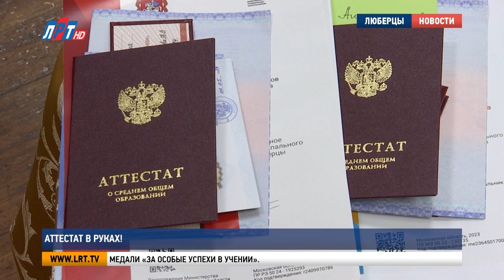Аттестат в руках!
Выпускники городского округа Люберцы получили
аттестаты об окончании школы. В этом году
порог взрослой жизни переступили более 1200
одиннадцатиклассников и около 4 тысяч девятиклассников.
Наша съемочнаягруппа побывала на торжественном
празднике в гимназии 41 и в 27-ой школе.

Мария Акопян, выпускница гимназии №41 г.о. Люберцы:
«Чувства очень классные, радость,счастье, эмоции, просто не описать
словами даже».

Марк Лямо, выпускник гимназии №41 г.о. Люберцы:
«Радость, наконец-то школа закончилась,свободное плавание».

Мария Старостина, выпускница
гимназии №41 г.о. Люберцы:
«Это такие моменты очень ценные, которые
больше не повторятся. Университет –это уже такая взрослая жизнь. Поэтому
да, буду скачать».

Сергей Расторопов, выпускник гимназии №41 г.о. Люберцы:
«После сложных экзаменов чувствую спокойствие, вдохновение, уже начинаешь
скучать по школе, потому что школа дляменя – это очень важное место, которое
подарило не только знания, но и многоважных, -замечательных и веселых моментов».

Пока выпускники делятся эмоциями, в актовом зале
волнительное ожидание. С минуты на минуты еще вчерашние школьники получат
свою первую путевку во взрослую жизнь. В этом году стены гимназии покидает 61
ученик 11 классов.

Долгожданные
аттестаты сначала вручили девушкам июношам, которые отличились особыми
успехами в учебе.8 выпускников
стали обладателями медали первой степении еще 10 – второй степени.
По результатам ЕГЭ три гимназиста набрали 100 баллов.

Владимир Волков, глава г.о.
Люберцы: «Пользуясь случаем, передаю поздравленияот губернатора Андрея Юрьевича Воробьева.
И наш губернатор говорит, что будущее Подмосковья, соответственно, будущее
Люберец – в надежных руках, в руках молодежи. Это вы. Поэтому, ребята, будьте
смелые, дерзайте, добивайтесь успехов, всего вам самого доброго».

Татьяна Яковлева, директор
гимназии  №41 г.о. Люберцы: «Ваши высокие баллы – это результат
упорства и высоких достижений. Спасибо вам за то, что вы умеете ставить цель и
достигать их».

А стены 27-ой школы в этом году покидают 22 ученика. Еще вчера они сидели за партами
и слушали учителей, а сегодня стоят на пороге нового этапа в жизни. Торжественная
часть началась с гимна Российской Федерации и с поздравлений в адрес
юношей и девушек.

Владимир Ружицкий, председатель совета депутатов г.о. Люберцы:
«Понятно, что будут какие-то преграды, будут какие-то испытания. Самое главное
все это проходить.  Я когда бываю вшколах, я говорю, что дорогу осилит
идущий, везет тому, кто везет. Поэтому будете стараться, упираться, двигаться.
Все у вас получится».

Татьяна Долженко, директор
школы №27 г.о. Люберцы: «Я хочу пожелать вам, друзья мои,  все-таки
раскрыться, раскрыться в этой жизни до конца. Я хочу пожелать вам получать
удовольствие от всего, что вы будете делать. Я хочу пожелать вашим родителям,
чтобы они гордились вашими делами. Пусть не все получается, пусть по дороге вы
будете ошибаться. Не бойтесь! Смелость прежде всего».

Сложные экзамены закончились совсем недавно,
но виновники торжества уже с трепетом вспоминают свои школьные годы.

Данил Зарайский, выпускник
школы №27 г.о. Люберцы: «Я учусь здесь со второго класса. Ичестно, пока что не верится. Потому что
10 лет отучился в этой школе . Было все,и смех, и слезы. И чего только не было.
Школа стала чем-то родным, чем-то тёплым. И вот прощаться с ней, конечно, безумно
печально».

Жасмина Дробкова, выпускница
школы №27 г.о. Люберцы: «Честно говоря, в течение года ты не
замечаешь, что это последний, что этотак трогательно. И весь 11-ый класс был
запоминающийся. Все уроки, какие-то мероприятия, открытые уроки. Все
так тепло. 11-ый класс – этосамый яркий мой год в этой школе и самый
насыщенный».

В городском округе Люберцы  около 1300 выпускников в этом году окончили 11
классов. Из них 240 ребят получили  медали«За особые успехи в учении».